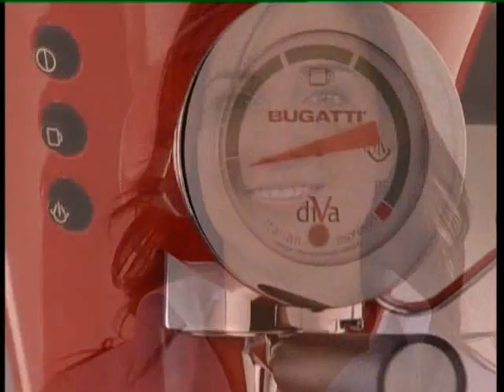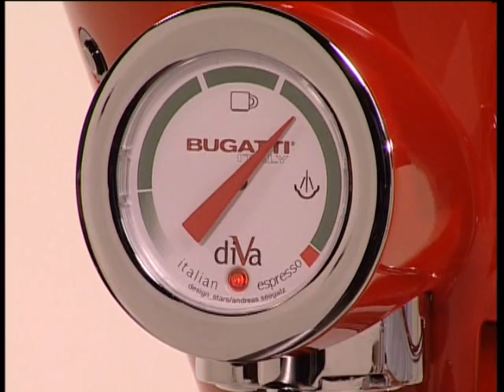Bugatti DIVA instructions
This is from the instructional DVD which comes with the machine.